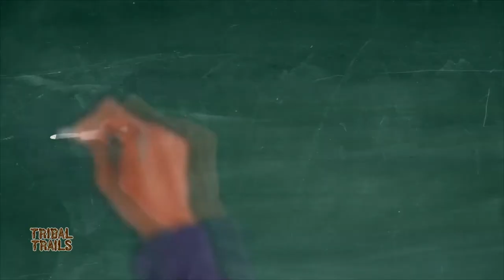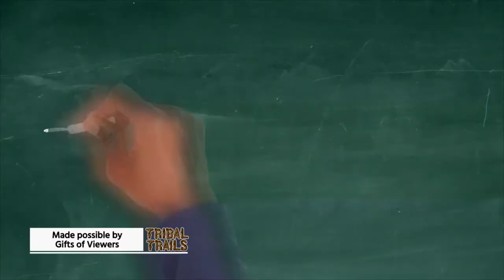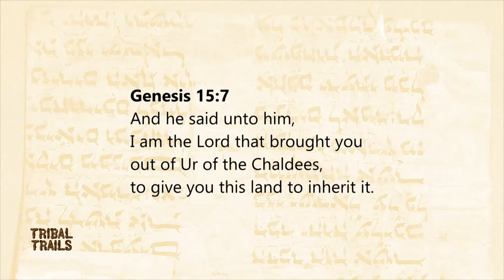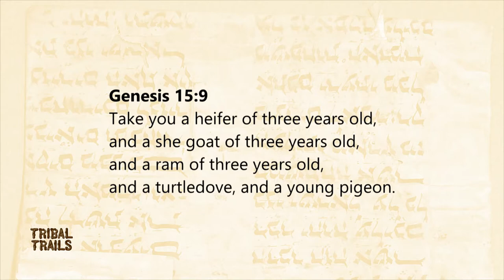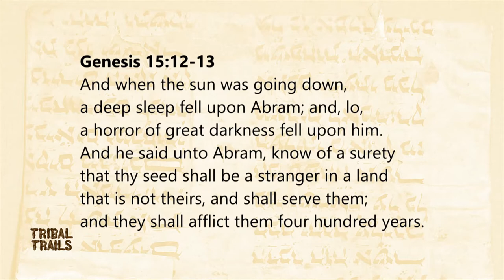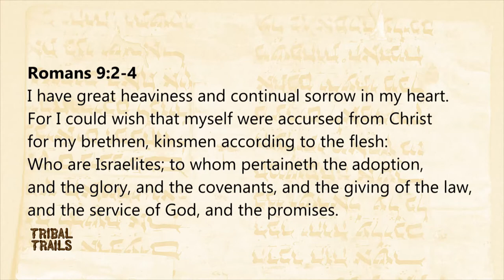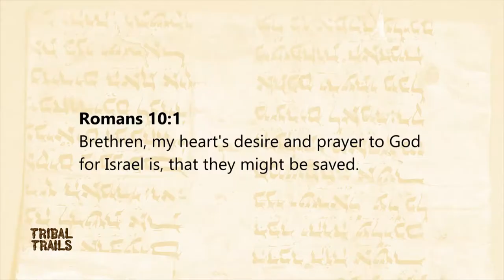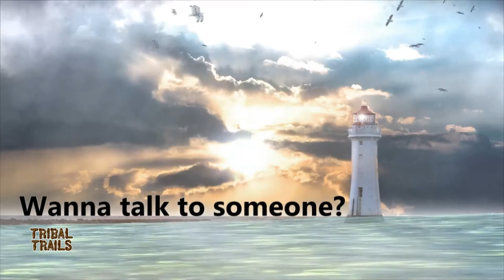God Keeps His Promises! (Bill Jackson) Tribal Trails K611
Bill explains, why Israel is still God's people and that he still will keep His promises to Israel the same way He keeps His promises to the believers in Jesus Christ today.